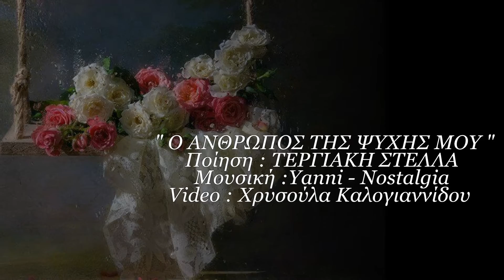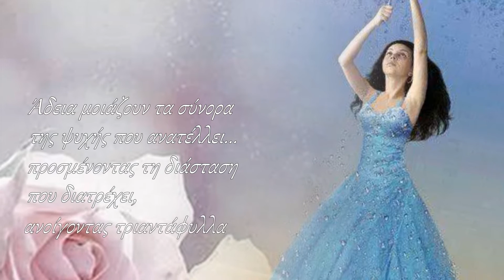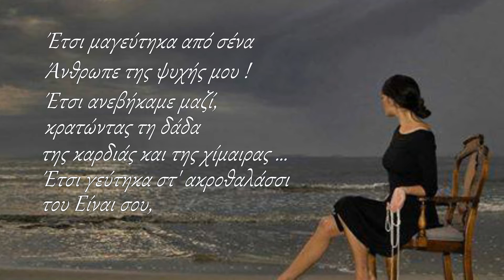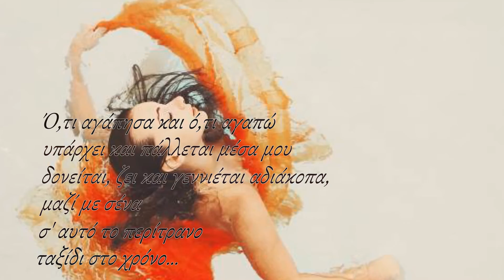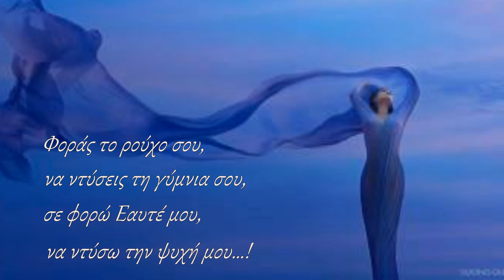"Ο ΑΝΘΡΩΠΟΣ ΤΗΣ ΨΥΧΗΣ ΜΟΥ" ΤΕΡΓΙΑΚΗ ΣΤΕΛΛΑ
" Ο ΑΝΘΡΩΠΟΣ ΤΗΣ ΨΥΧΗΣ ΜΟΥ "
Ποίηση : ΤΕΡΓΙΑΚΗ ΣΤΕΛΛΑ
Μουσική :Yanni - Nostalgia
Video : Χρυσούλα Καλογιαννίδου
Καθήλωσες τη σκέψη μου
στη φθινοπωρινή σονάτα των ονείρων
των φέγγων και
των δρόμων της ζωής…

Άδεια μοιάζουν τα σύνορα
της ψυχής που ανατέλλει...
προσμένοντας τη διάσταση
που διατρέχει,
ανοίγοντας τριαντάφυλλα
στο δρόμο των ρόδων…

Έτσι μαγεύτηκα από σένα
Άνθρωπε της ψυχής μου !
Έτσι ανεβήκαμε μαζί,
κρατώντας τη δάδα
της καρδιάς και της χίμαιρας …
Έτσι γεύτηκα στ’ ακροθαλάσσι
του Είναι σου,
τους καρπούς της ζωής σου
- σταφύλια άγουρα ακόμα -.

Ό,τι αγάπησα και ό,τι αγαπώ
υπάρχει και πάλλεται μέσα μου
δονείται, ζει και γεννιέται αδιάκοπα,
μαζί με σένα
σ’ αυτό το περίτρανο
ταξίδι στο χρόνο…

Φοράς το ρούχο σου,
να ντύσεις τη γύμνια σου,
σε φορώ Εαυτέ μου,
να ντύσω την ψυχή μου…!
Τα πνευματικά δικαιώματα του κειμένου ανήκουν στην Τεργιακη Στέλλα   Οποιαδήποτε αναδημοσίευση, παρουσίαση στο κοινό και γενικά οποιαδήποτε χρήση, εκμετάλλευση ή διάδοση οποιουδήποτε στοιχείου σε έντυπη, ηλεκτρονική, ψηφιακή ή οποιαδήποτε άλλη μορφή και με οποιοδήποτε μέσο, μέρους ή του συνόλου, απαιτεί προηγούμενη άδεια της ποιήτριας
Αποποίηση: Το βίντεο δεν προορίζεται για παραβίαση πνευματικών δικαιωμάτων . Το ακουστικό περιεχόμενο δεν ανήκει σε εμένα δεν κανω κέρδος από αυτό το βίντεο,Αυτό είναι καθαρά για Διασκέδαση,
 οι εικόνες ανήκουν στους δημιουργούς.